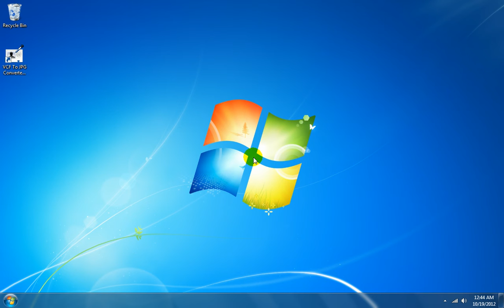How To Use VCF To JPG Converter Software